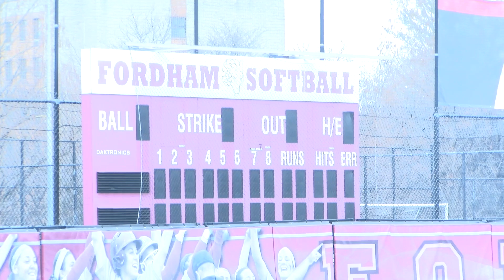2023 Fordham Softball Preview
Head coach Melissa Inouye and captains Michaela Carter, Julia Martine, Devon Miller, and Sarah Taffet break down the team's preseason, new faces, and expectations for the new season.